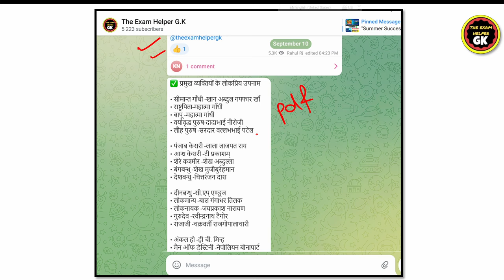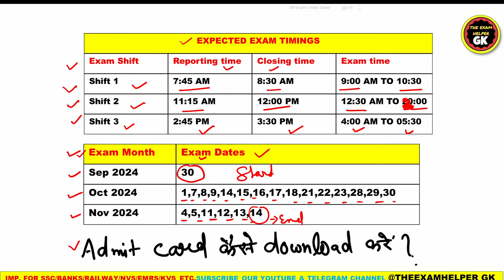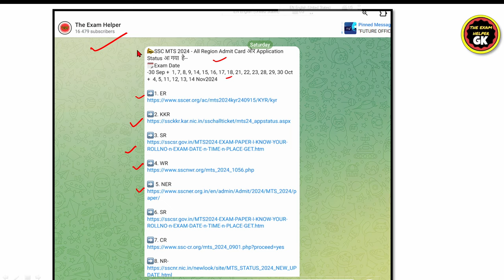SSC MTS EXAM FULL SCHEDULE & ADMIT CARD OUT 2024🔥| देखिये किस दिन और किस तारीख में होगा आपका पेपर